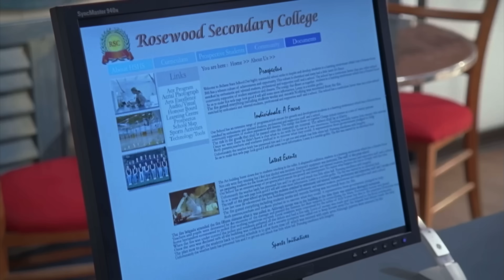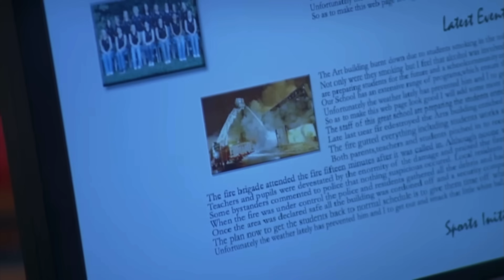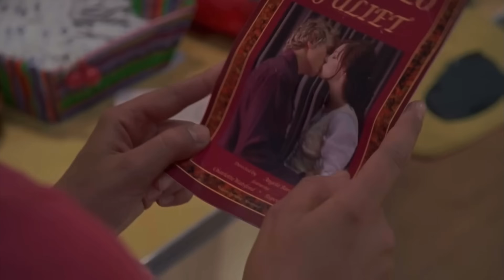ИСТИНСКИЯТ РУСАЛСКИ СКАНДАЛ! ТОВА, КОЕТО СКРИХА ОТ ВАС!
Здравейте и добре дошли в канала ми!
Тук ще има много и разнообразни видеа. Абонирай се за канала с камбанката ако не искаш да изпуснеш НИЩО!!!
Може да ме откриете и тук:
Приятно гледане!🍿